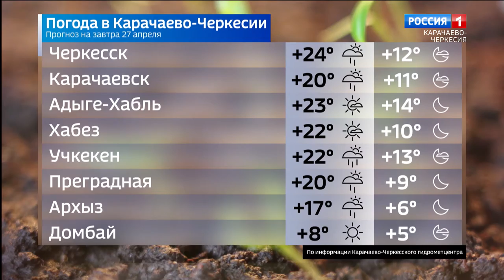Вести Карачаево-Черкесия 26.04.2022